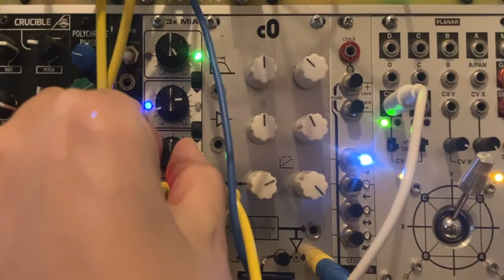mungo c0 some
some old recording/playing with the mungo c0, first a bit of bbd and then i loaded some random IR